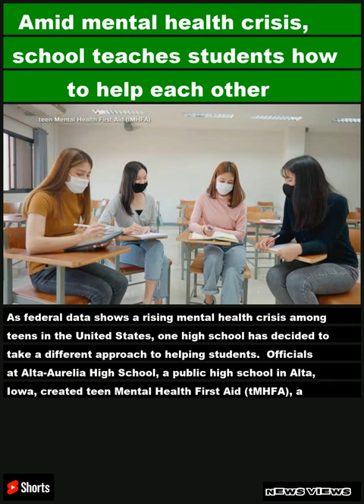Amid mental health crisis, school teaches students how to help each other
As federal data shows a rising mental health crisis among teens in the United States, one high school has decided to take a different approach to helping students.  Officials at Alta-Aurelia High School, a public high school in Alta, Iowa, created teen Mental Health First Aid (tMHFA), a program that not only helps teens create an action plan for coping with their mental health, but also teaches students to help each other.  The program is the brainchild of Belinda Shea, school counselor at Alta-Aurelia High, which serves around 200 students.